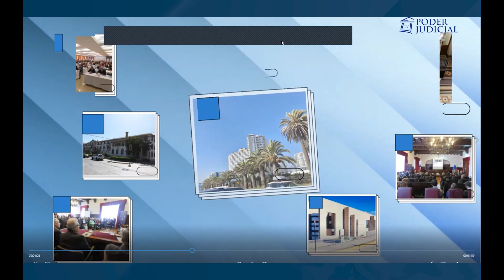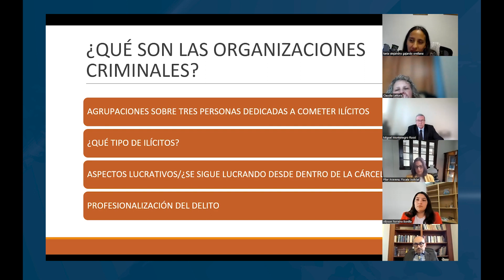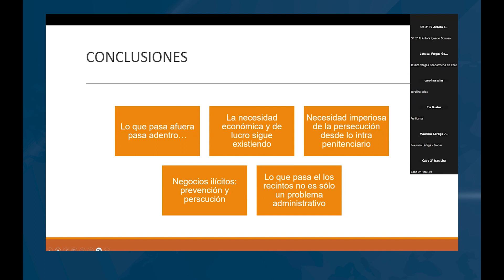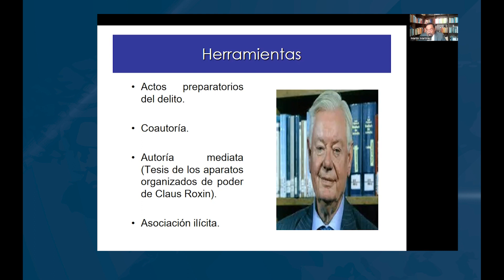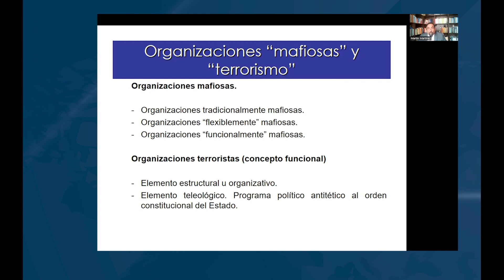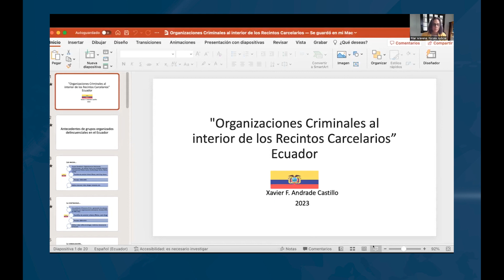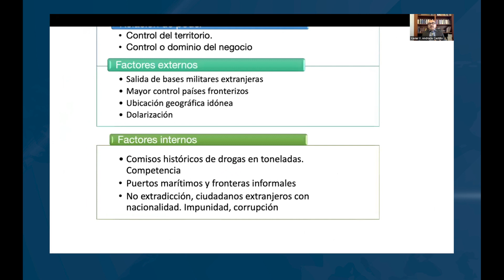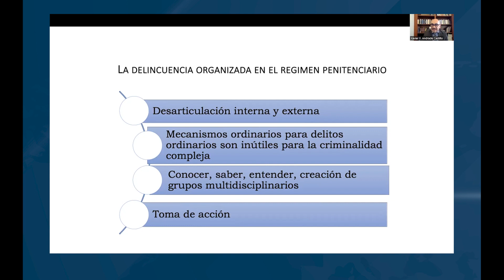Fiscalía Judicial La Serena analiza sistema carcelario y organizaciones criminales en conversatorio